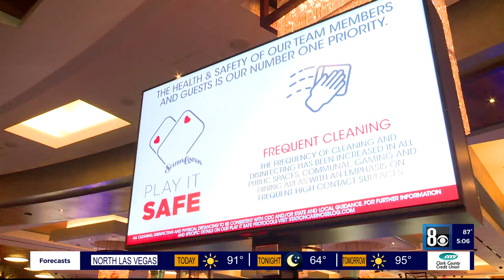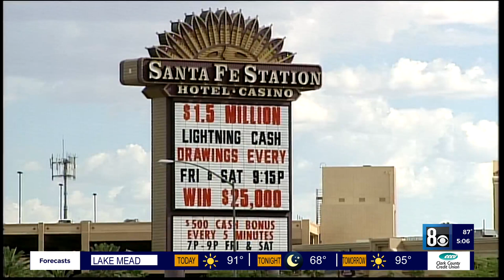Red Rock Resorts looks to expand in the southwest valley